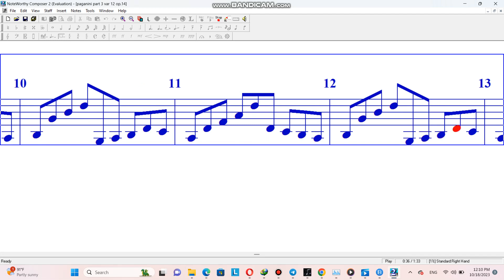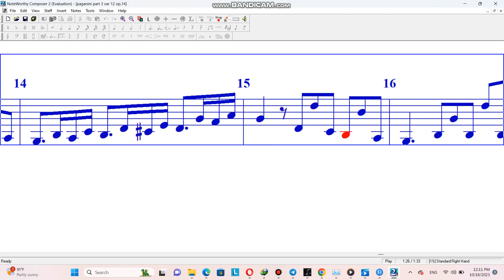paganini part 3 var 12 op14